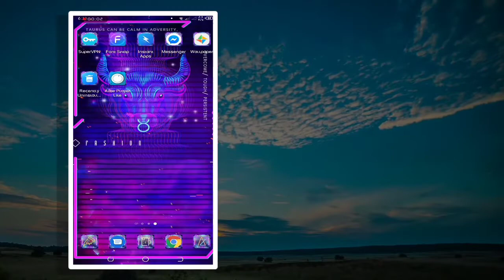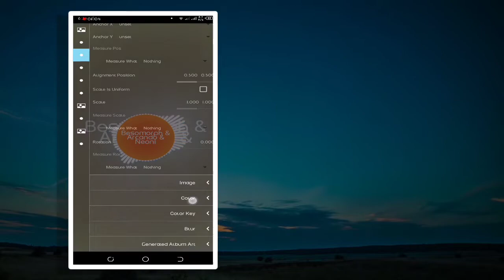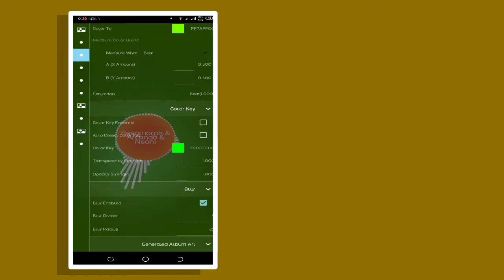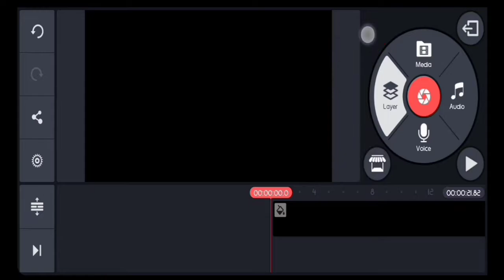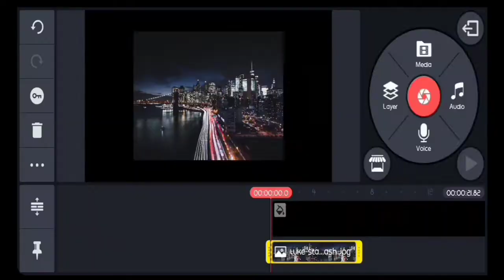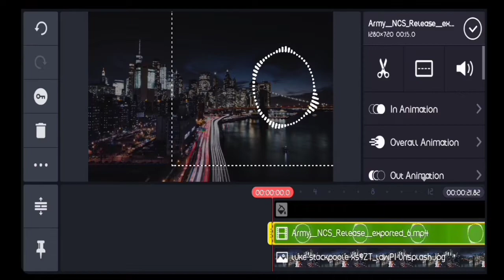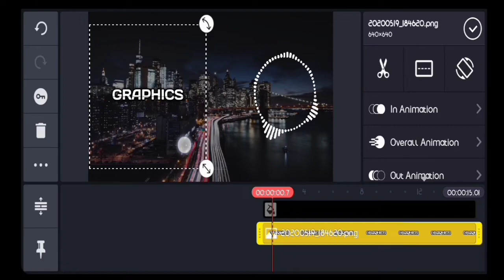How to make audio spectrum in Android - kinemaster tutorial - Pete Photoshop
PETE PHOTOSHOP
Welcome to Pete Photoshop.
Thanks for watching and I hope you like the video I upload such videos so make Shure to subscribe to my channel and if you like my video smash that like button and if you have something in your mind leave it in the comments section...

×Watch this video and create your own professional looking music video spectrum for your videos in just 7 minutes,it's very easy all you need to do watch the video and follow the steps...

Peace ❤️